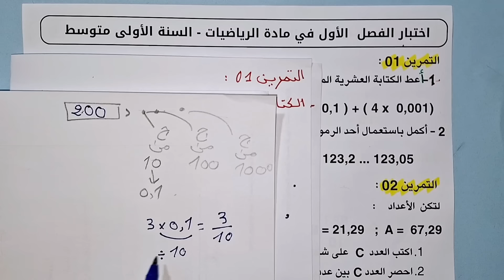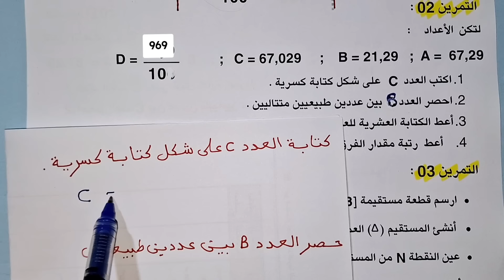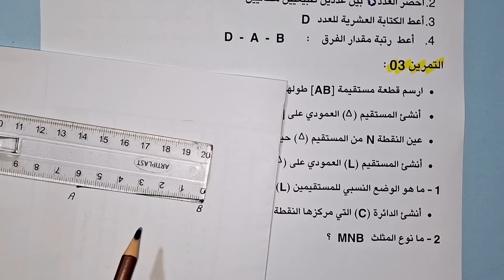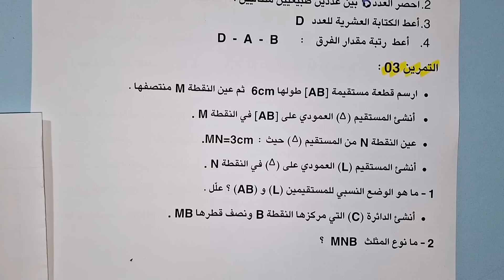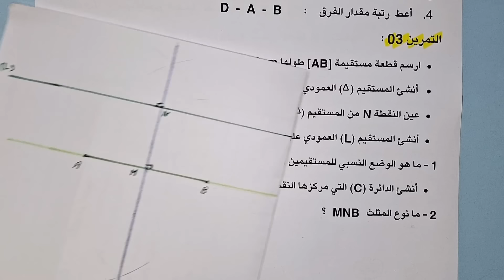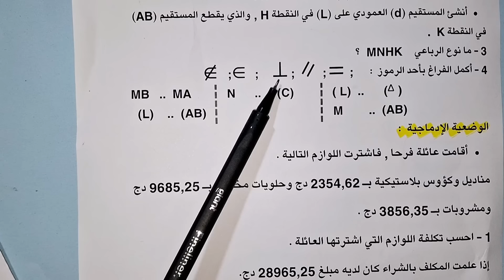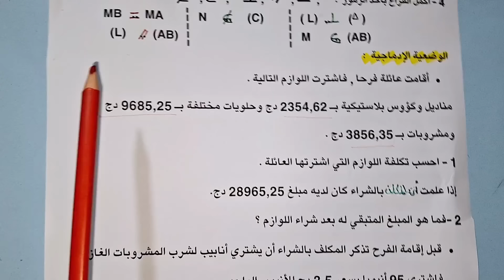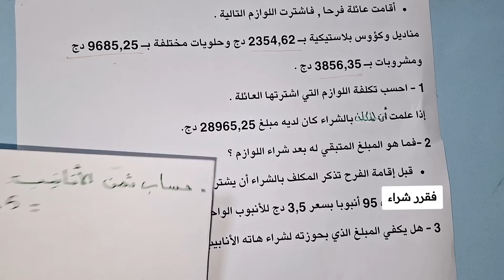اختبار الفصل الأول في الرياضيات 🕵‍♀️ أولى متوسط